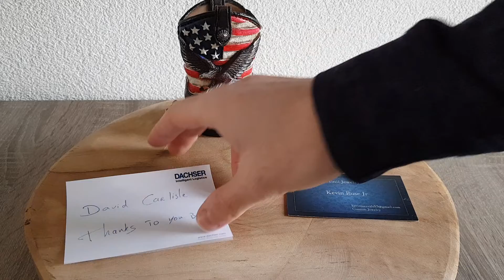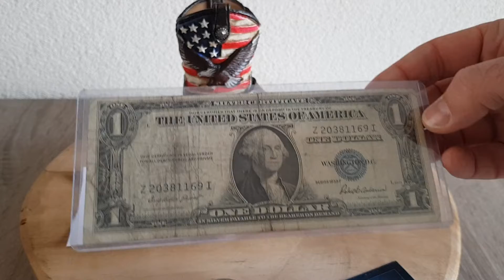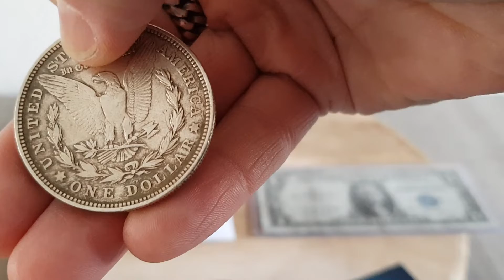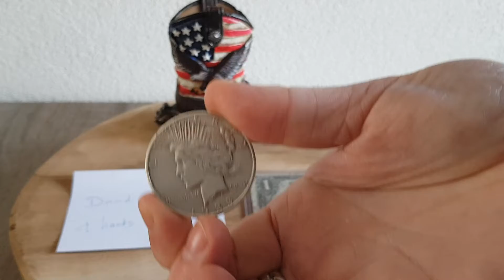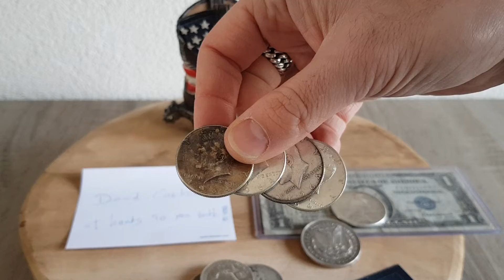LCS visit, a trade and shoutouts!!!!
Thank you to Kevin Rose Jr and David Carlisle!